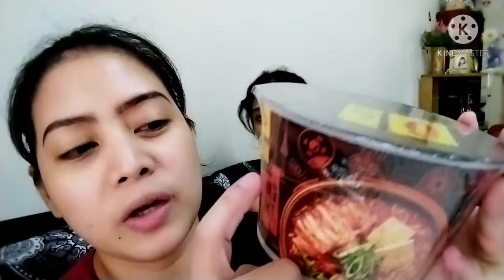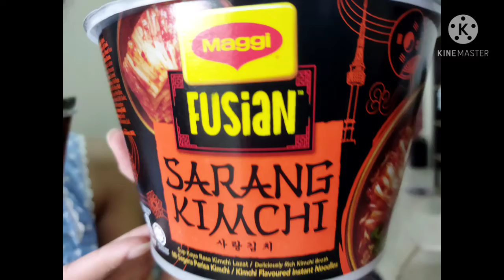Maggi Fusian Sarang Kimchi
Always talk anything inspirational.motivational
in life,travel, and food... Inside or outside YouTube
Sharing good vibes stories,tips and greet.

Greetings Wonders ,I'am Van Wonders
I'am posting Adventures of Life, especially Travel vlogs,
Food Experiences, Cooking Videos, Tutorials vlogs and Tips.
On My Live Streaming I share some Talk Show, Stories,Games
and Tips that help and entertains viewers .
I post videos and do live streams that all Inspirational
and Motivational in Life,Travel and Food inside or outside YouTube
Hope you'll enjoy watching guys..